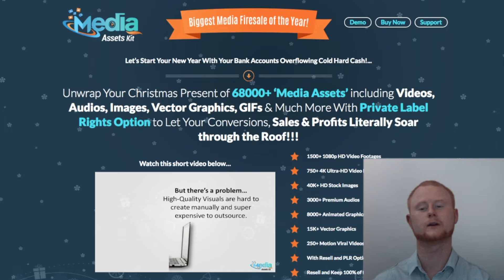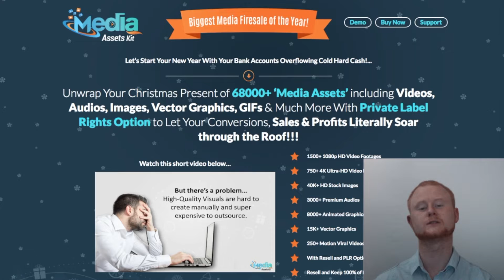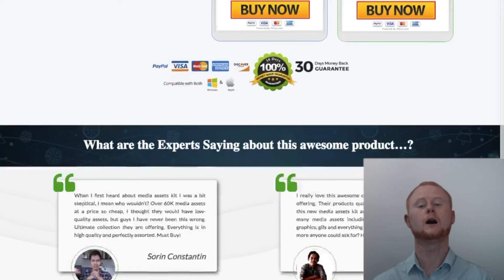Media Assets Kit Review LAUNCHED With 1200+ Bonuses ✅ 🔥 By 𝐁𝐞𝐬𝐭𝐁𝐨𝐧𝐮𝐬𝐊𝐢𝐧𝐠.Com 🔥 ✅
Click on the link above to checkout Media Assets Kit and get probably the biggest bonus bundle yet.

Do you want to know how you can get your hands on a phenomenal media assets kit

Stay Tuned Guys this isn’t just an incredible value packed offer but also a great way to dominate all of the major traffic generation platforms and generate a loyal customer base

Hi Guys, it’s Mark Gossage here of best bonus king .com

Media Assets Kit  has just launched and its on an amazingly low early bird price

This Media Assets kit has over 68 thousand, videos, audios, images, animated graphics, vector graphics and more.

You can resell the whole lot, time and again and keep all of the profits.

This really is as close as it gets to having a licence to print your own money.

This colossal collection is at a rock bottom price and with the PLR version you can easily put your name on the whole package or break it into smaller pieces and sell it on whilst keeping 100% of the profits.

You are really getting an extreme deal.

You will be getting over

15 hundred 1080p HD video footages
750 plus 4K Ultra HD Video footages
40 thousand plus HD Stock Images
3 thousand plus Premium audios
8 thousand plus animated graphics GIF’s
15 thousand plus Vector graphics
and over 250 Motion Viral Videos, Video Quotes

I doubt that you will be stuck for finding graphics to use in your projects once you get your hands on all of these high quality graphics.

This just has to be the media assets firesale of the year, Christmas really has come early.

So make sure not to kiss out on this absolute bargain as good things don’t last for ever. It is only a matter of time before this insane massive discount ends along with the complete PLR offer as well.

So don’t be crazy make sure to really check this colossal deal out right now and grab this colossal collection of graphics, it really is a top notch deal that should be priced a lot higher.

You will also be getting all of my new fully loaded bonuses, so make sure to click on the link below this video and check out my super bonuses and then click on any link on my bonus page and check out this high quality graphics package while it’s at its lowest price.

Your fully loaded custom bonuses will be waiting for you on the download page when you grab your media assets graphics deal.